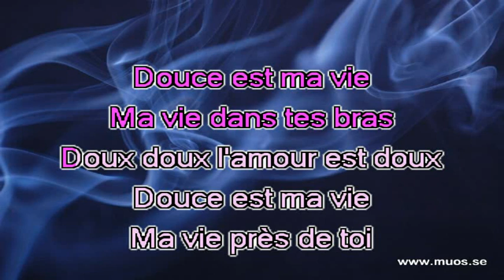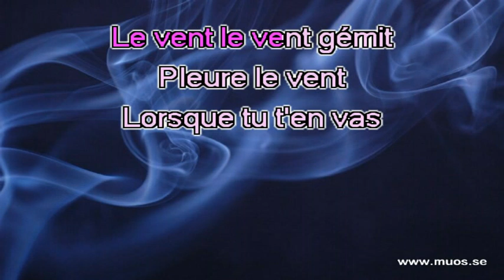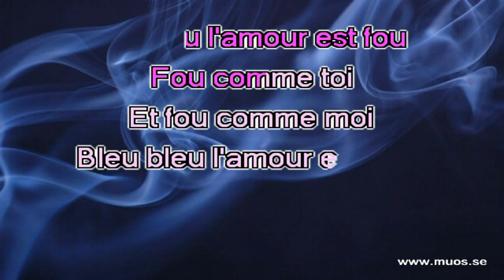Vicky Leandros - L'amour Est Bleu (org)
Vicky Leandros (Vassiliki Papathanasiou) kom 4:a 1967, i Eurovision Song Contest med denna låt. Hon tävlade för Luxemburgs, som i original heter: L'amour Est Bleu.
André Popp skrev musiken och Pierre Cour texten.
Sång och musik är från en originalinspelning.